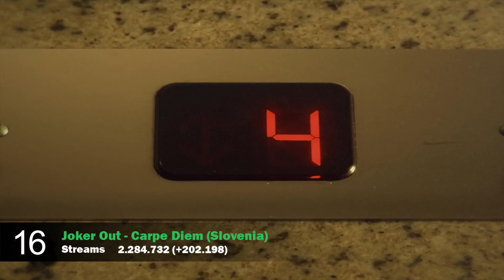TOP MOST STREAMED EUROVISION 2023 SONGS ON SPOTIFY (30/04/2023 UPDATE)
Don't you just love it when a record label decides to block all of your videos after months of being up just cause?